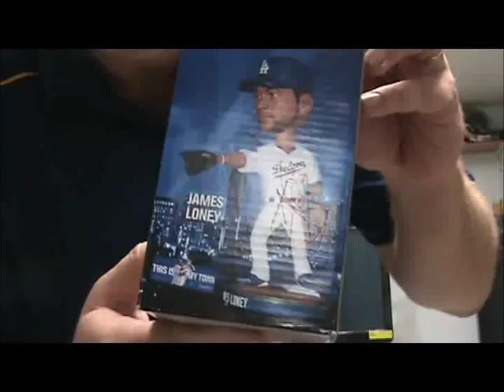Luis Cruz - Los Angeles Dodgers (Dodgers at Pirates, 2012)